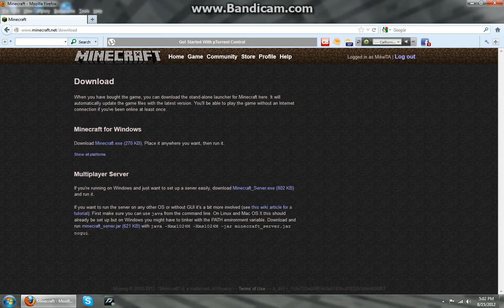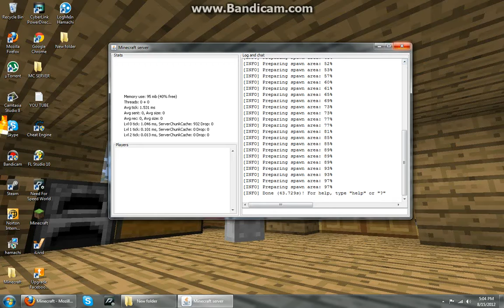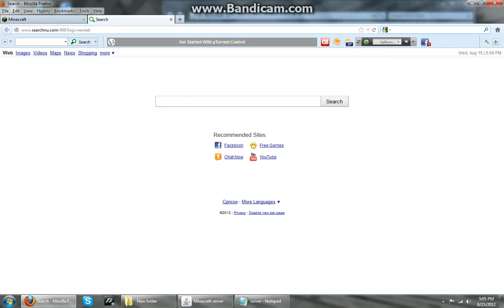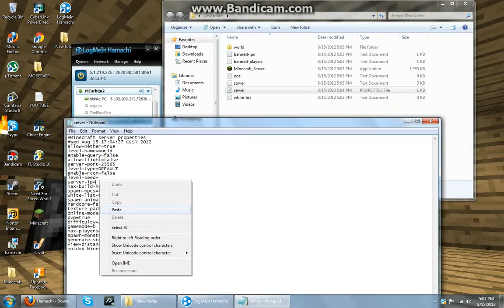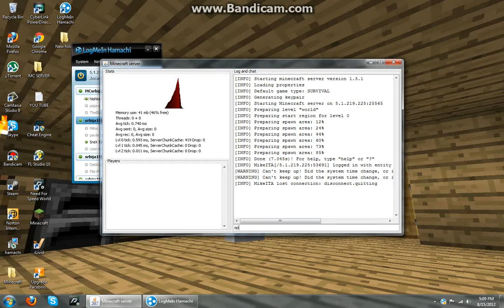Minecraft "Kako napraviti home server?" [Tutorial] [Srpski] [HD]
udji te u moj server
network minecraft srbija password 123 ip 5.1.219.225